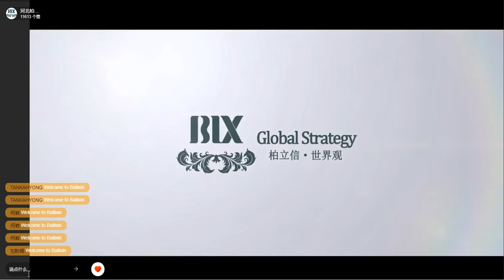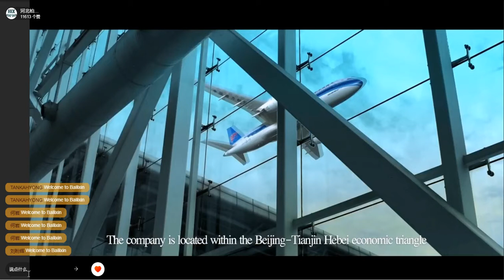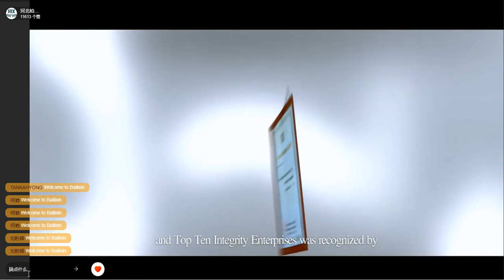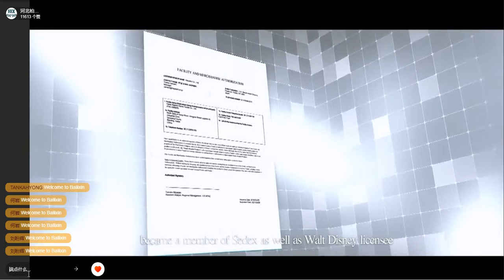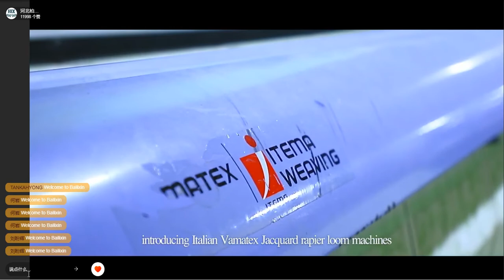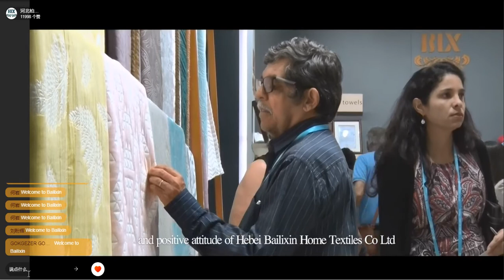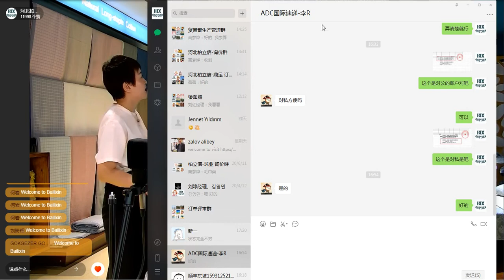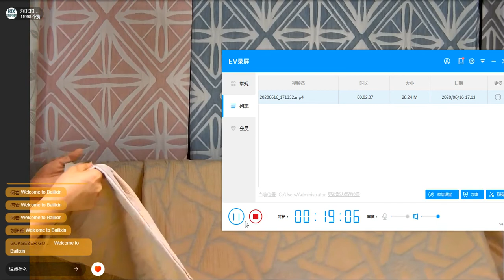Broadcasting Bailixin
Bedding Blanket introduction- Part 1
BAILIXIN HOMETEXTILE  CO. LTD